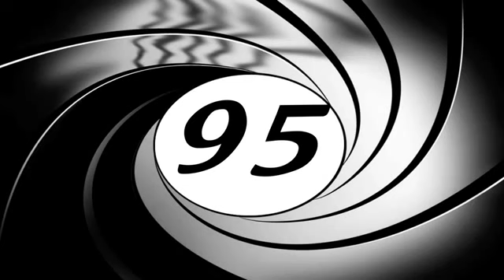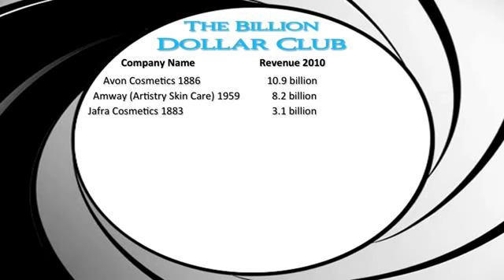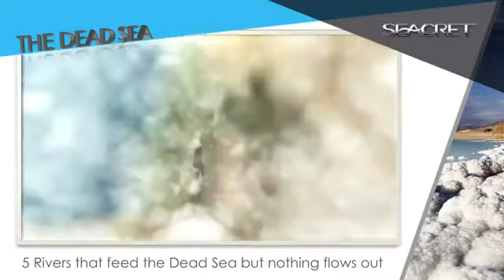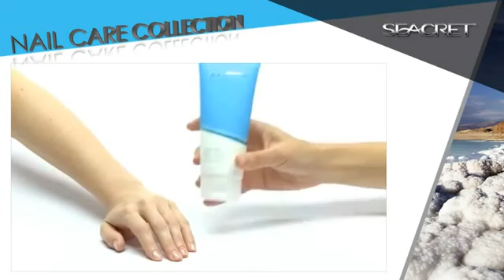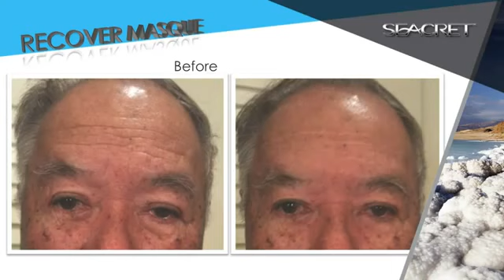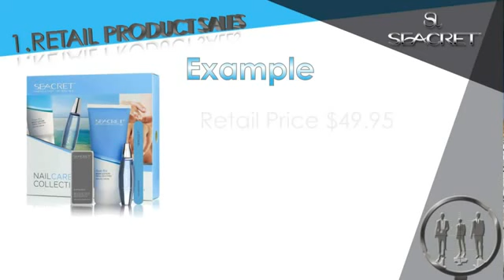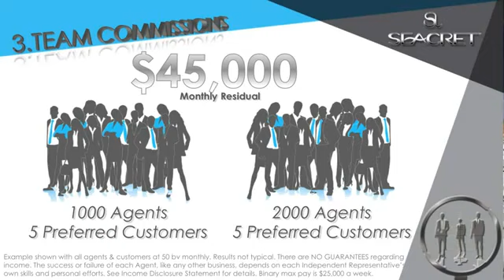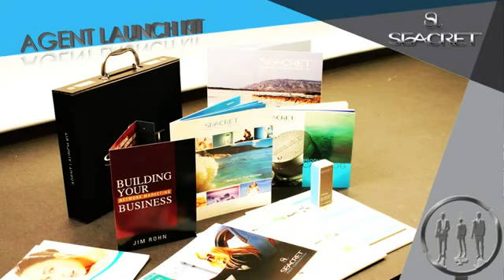Seacret Direct Business Presentation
Are you ready to join Seacret, a World Class Company with World Class Dead Sea Products?  You can now position yourself to be a Seacret Agent!

Seacret Direct
FACIAL SOLUTIONS
Cleansers & Exfoliators (Used when experiencing: Rosacea, Psoriasis, Seborrheic Eczema, Impetigo, Cutis Laxa, Diaper Rash, Ichthyosis Vulgaris, Dermatomyositis, Keloid, Lichen Planus, Actinic Keratosis, Corns and Calluses, Eczema, Tinea Versicolor)
Serums & Moisturizers

BODY SOLUTIONS
Moisturizers
Hands & Nails
Cleansers & Exfoliators

AGE-DEFYING
Serums
Moisturizers

Dead Sea Skincare Will Soon Launch An Aggressive Expansion into Colorado, Additional 49 States and North America.

  Seacret exploded on the scene in 2008.   Since 2005, SEACRET™ has been delivering the highest-quality, most natural Dead Sea skincare products to consumers around the world; for a total of $500,000,000 in retail sales.  It's incredible success and now, you can be a part of it.

  SEACRET™ Direct offers another way to distribute Seacret's high-quality, highly-effective skincare products to consumers across the United States.  For you, that means one of the most exciting home-based income opportunities available today.  It's an opportunity to do more than earn a living, but to build a lifestyle.  It's SEACRET™ your way.  You set your hours.  You choose who you market to.  You choose how you market.

You may also like to look at this video as well